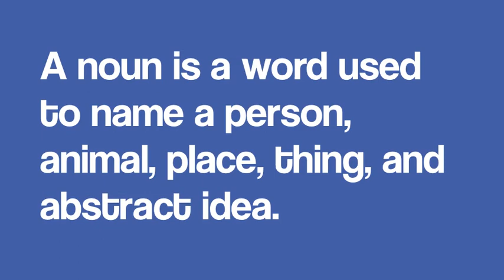What is a noun?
Support theEnglishMistress by getting this 'Reading grammar course' on Udemy.

A basic description of a noun
noun GRAMMAR
a word (other than a pronoun) used to identify any of a class of people, places, or things ( common noun ), or to name a particular one of these ( proper noun ).